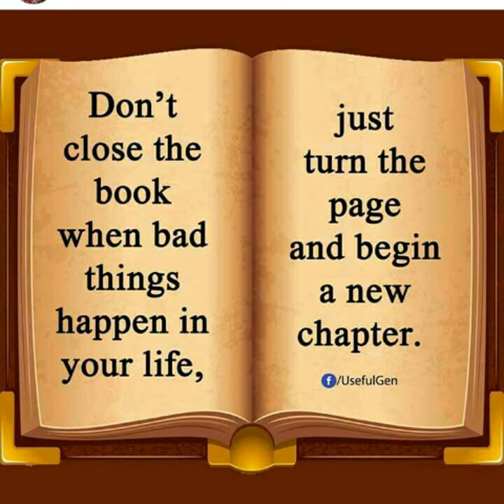My kids :A blend video